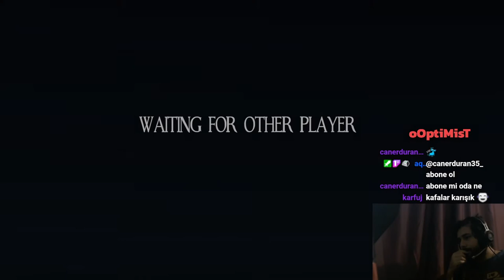We Were Here I Steam da BEDAVA CO-OP Oyun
Steam da hem bedava hem de co-op kategorisinde keşfettiğimiz bir oyun oldu. Biraz kısa ancak ücretsiz olduğu için gayet güzel bir süre içerisinde eğlendirdi. Denemek isterseniz kaçırmayın oyun ücretsiz. :)

Sosyal Medyalarım;